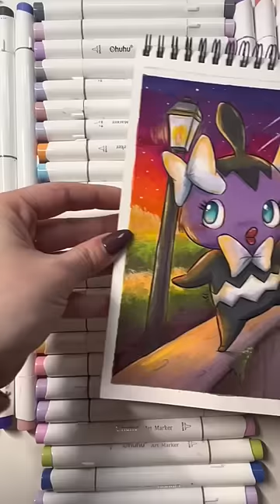Dibujando al 🔮POKÉMON🔮 favorito de mi tía JAJAJA